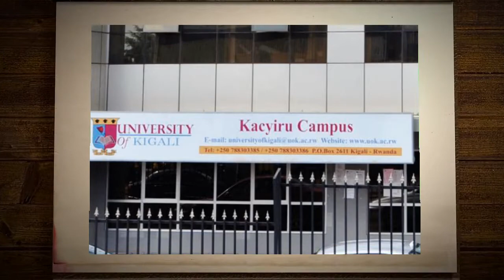University of Kigali School of Business and Management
Prof. N. S. Singh is the Dean School of Business and Management at the University of Kigali.